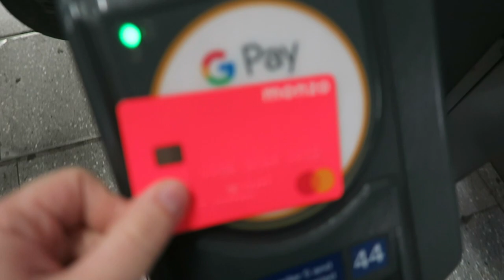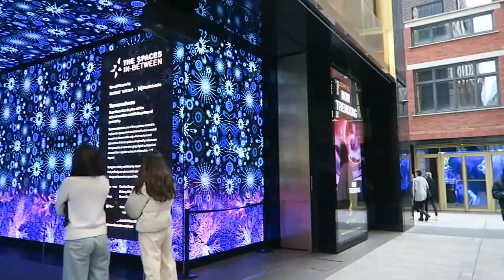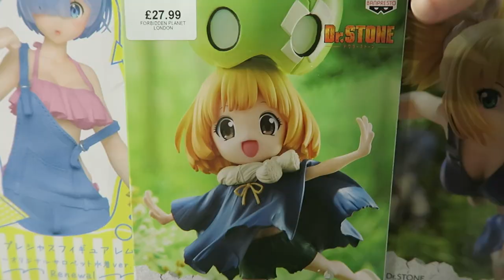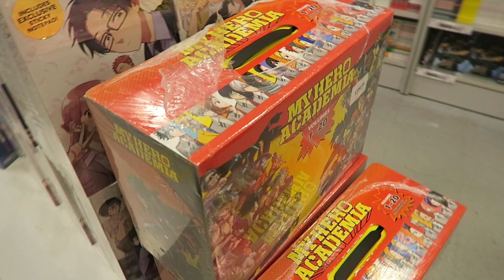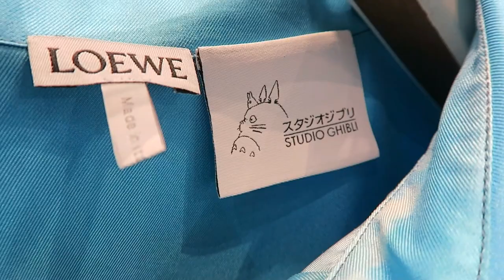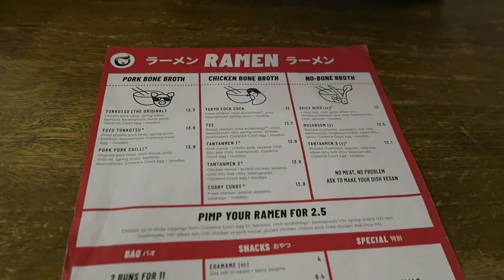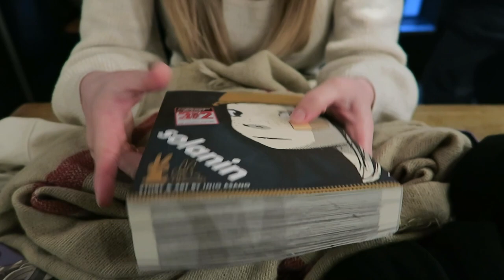February Vlog - London, Loewe X Howl's Moving Castle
Restaurant: Bone Daddies Soho , 31 Peter St, London W1F 0AR